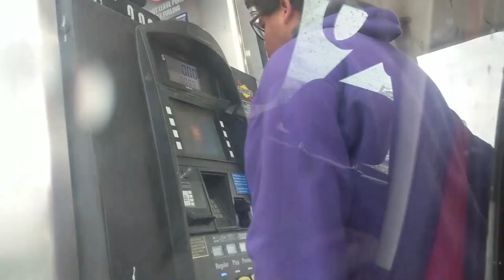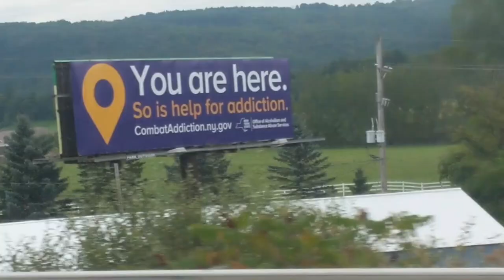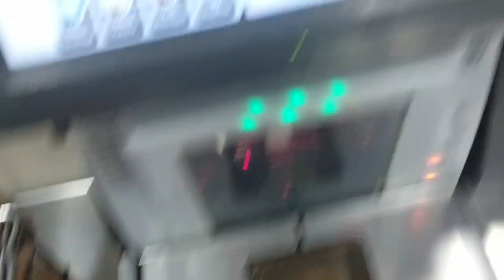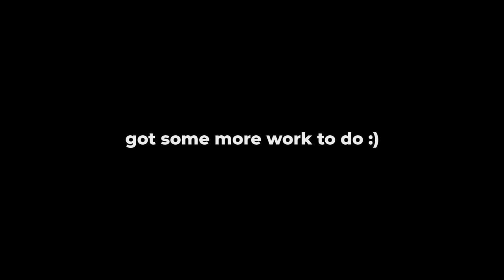Arriving in New York -- NYC Experiment Ep. 4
Stand clear of the closing doors, please.